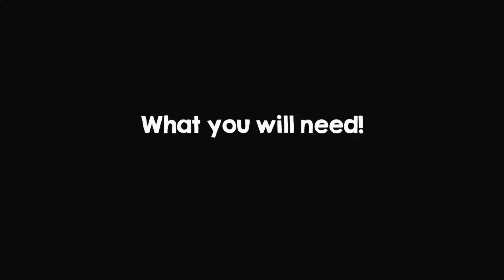12 Days of Christmas Crafts- Mitten Craft for Kids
Happy December! Can you feel Christmas around the corner? We are sharing 12 Days of Christmas Crafts, some new some are remixed from previous years. We hope you enjoy this super easy and fun craft that is perfect for the winter season.